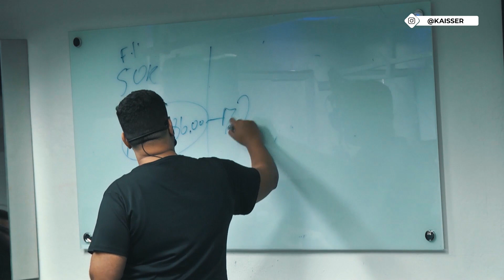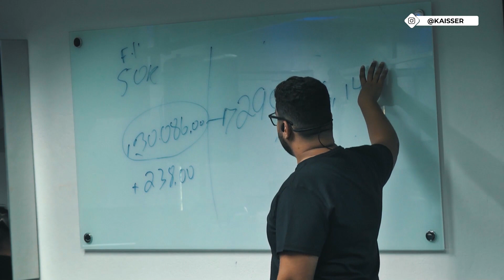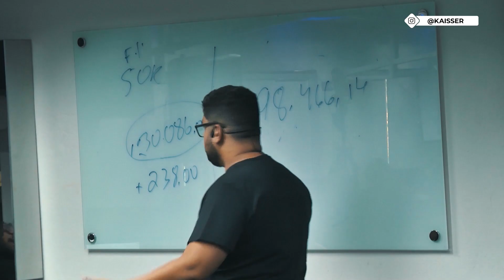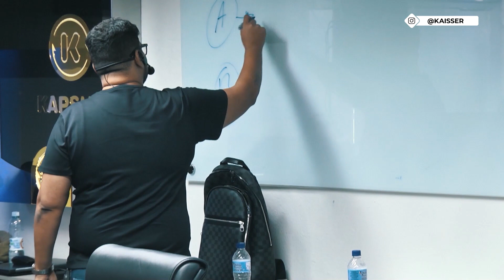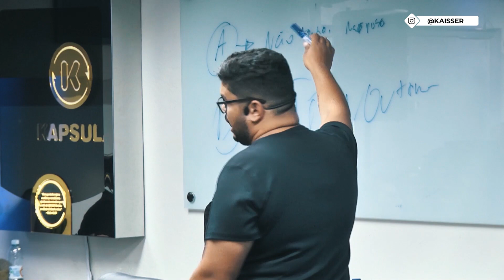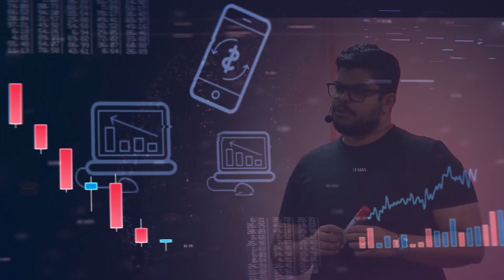[CURSO GRÁTIS] FINANÇAS PESSOAIS - 08 - Dúvidas sobre Educação Financeira? Vamos respondê-las!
O assunto da aula 8 são as dúvidas. Abrimos um espaço para as perguntas dos nossos colaboradores, das diversas perguntas que surgiram, você tirará lições valiosas. Você também aprenderá que, quando o assunto é dinheiro, você sempre deve agir pela razão.

As maiores autoridades do mercado digital em um único evento! Uma nova experiência te espera no Arkad 2023. Clique no link e venha viver esta jornada